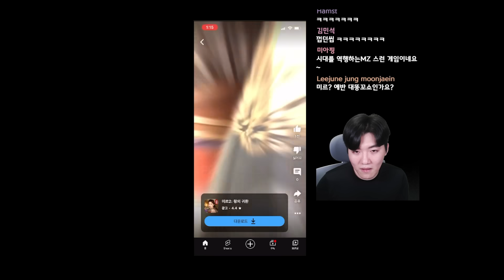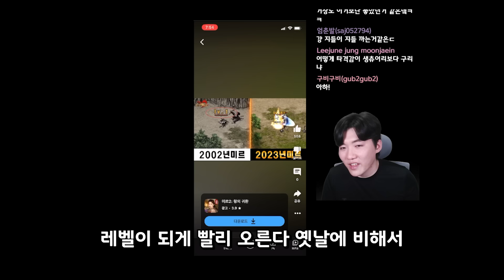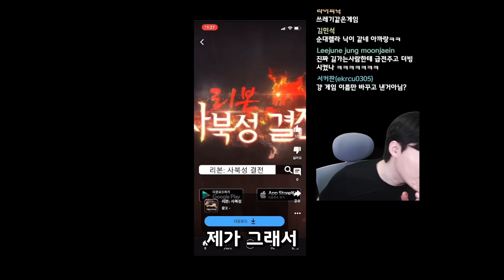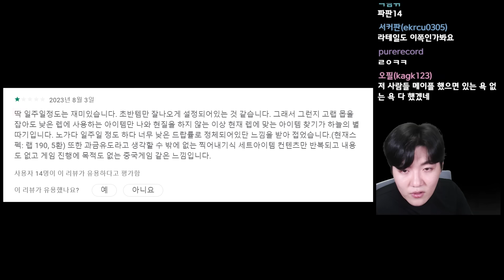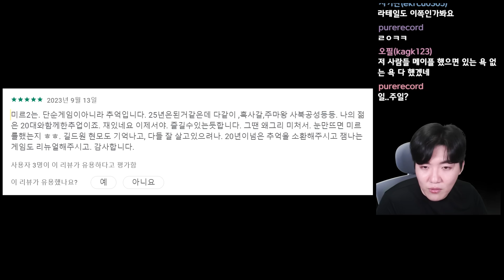[맛만보자] 딥웹에서 만든 것 같은 2023년 출시 게임 ㅋㅋㅋㅋㅋㅋㅋㅋㅋ